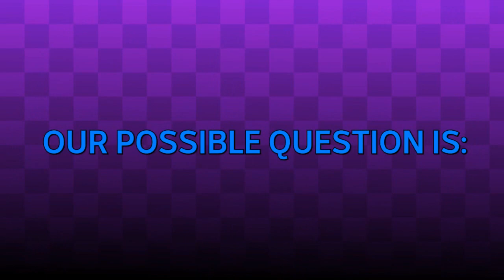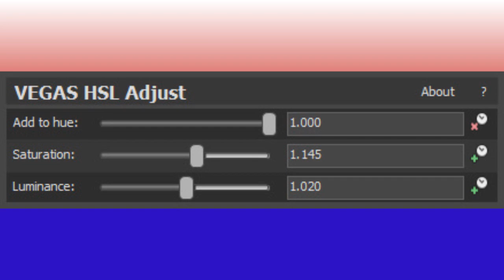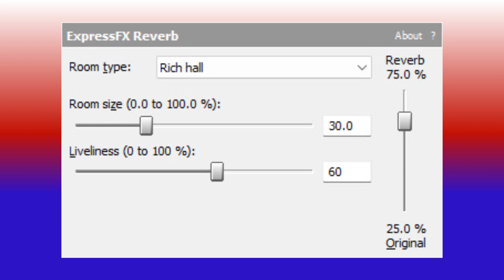How To Make ColorShiftingRainbowCleaner (LSF2021's effect)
You're watching an exclusive new 4th of July themed intro edition of "How To Make ColorShiftingRainbowCleaner (LSF2021's effect)" made by LSF2021's Alternate Account on YouTube.

Timestamps:

0:00 - Happy 4th of July! Let's watch some fireworks!
0:10 - How To Make Intro Sequence
0:48 - Intro Card
0:58 - Tutorial
2:03 - End Screen